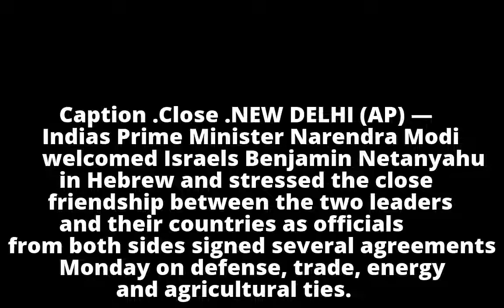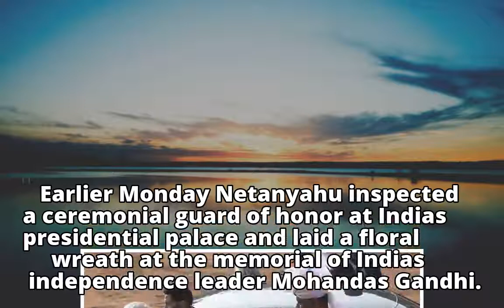Israeli Prime Minister Netanyahu in India to deepen links